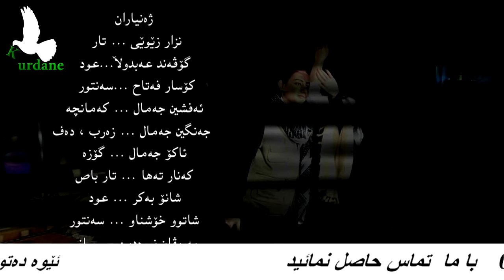ولات خور سیروس امامی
کوردانه: کار زیبایی از خواننده ایلامی سیروس امامی و گروه هنری لور سلێمانی به رهبری کاک نزار.  در آینده نزدیک سی دی این کار زیبا آماده پخش است. کوردانه به  گروه هنری لور بخصوص کاک نزار و کاک سیروس به خاطر این کارهای زیبا تبریک می گوید